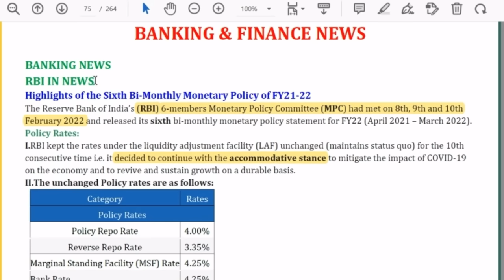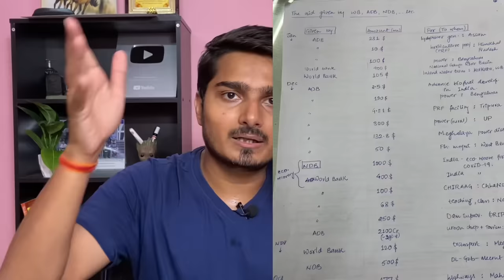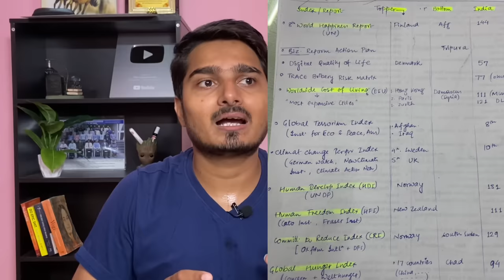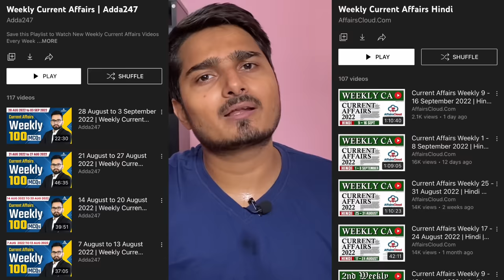How to Prepare General Awareness for Bank Exams | GA for SBI | IBPS Mains हिंदी में[CC]